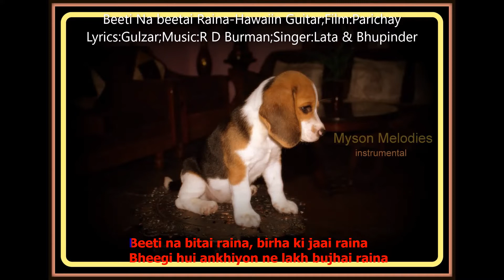beeti na beetai raina-Duet Instrumental;Film:Parichay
A classical song from a classical movie.I play this song on guitar and yamaha to dedicate to remarkable actors Sanjeev Kumar & Jaya Bhaduri (Bachhan).